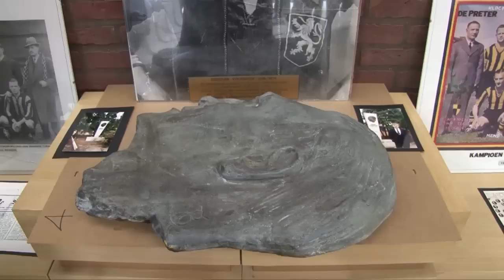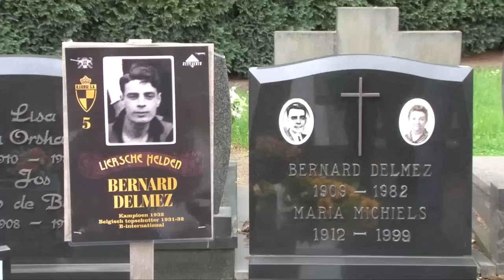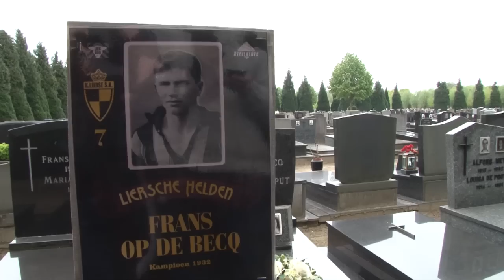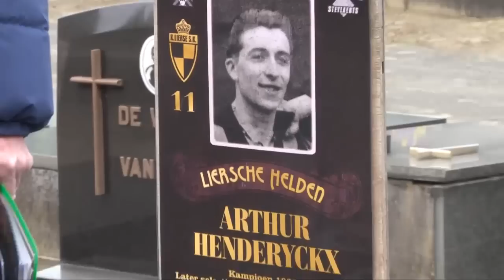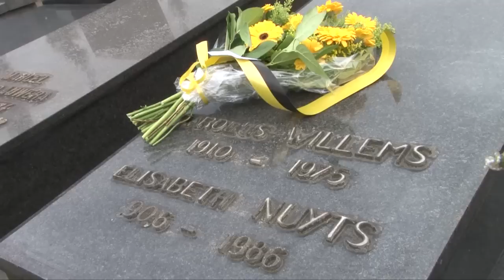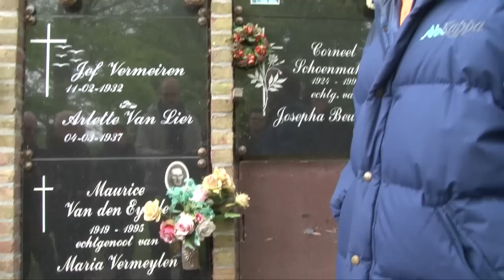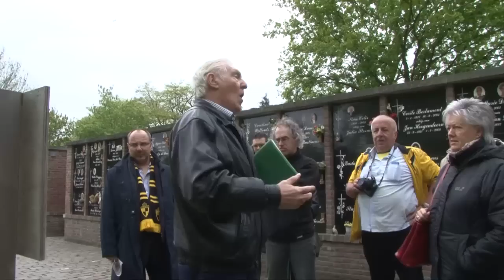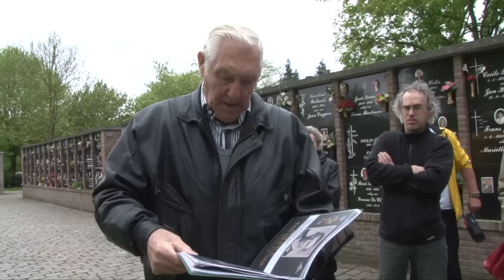Liersche Helden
Rondleiding op het kerkhof van Lier op 6/5/2012. Oud-spelers Robert Willems en Fons Dresen vertellen verhalen over 20 Liersche Sportkring Helden. Met dank aan Patrick Steylaerts, Neel De Ceulaer, Walter Grootaers en Jan Soetemans.